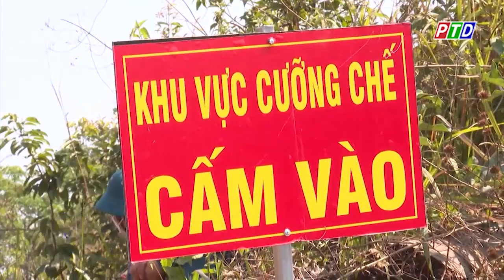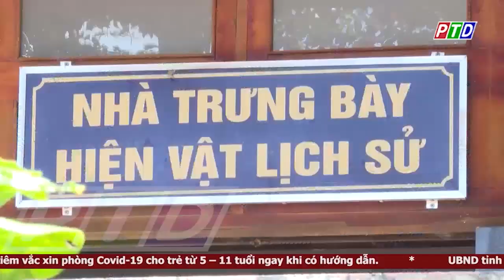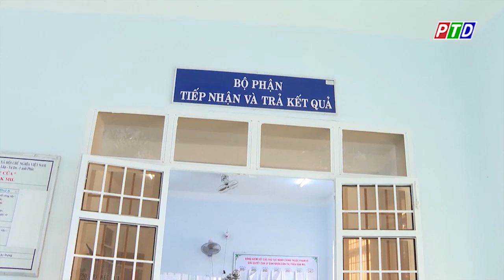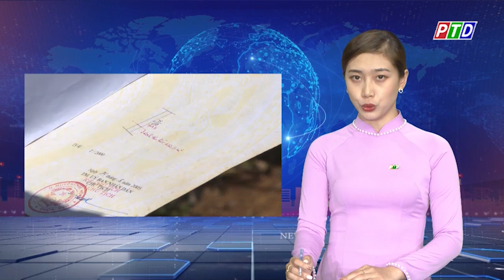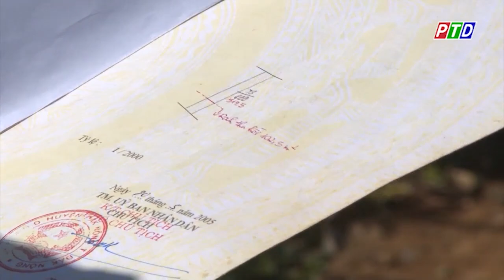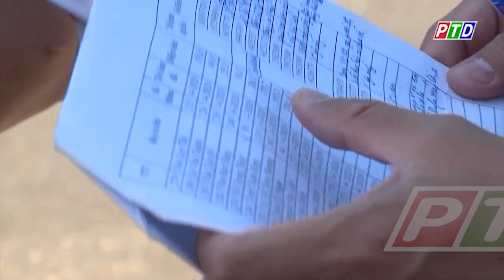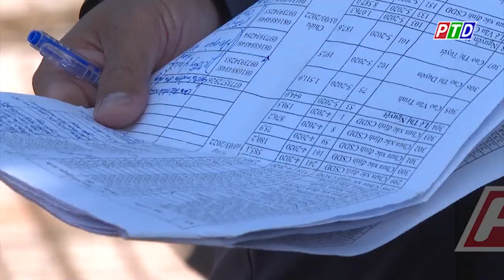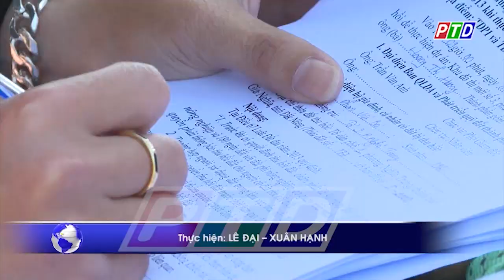Thời sự Đắk Nông (Ngày 09/03/2022)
Cập nhật thêm nhiều thông tin tại:
💎 Fanpage: